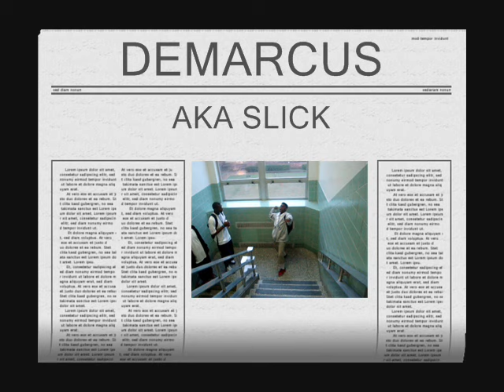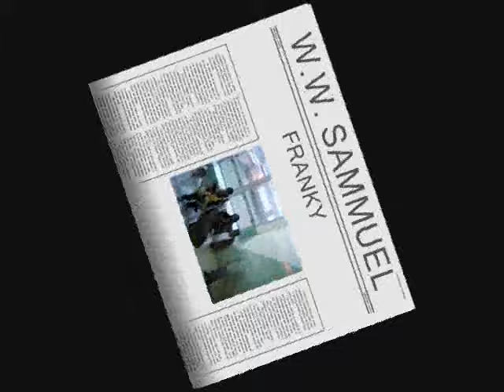FRANKY ((JSG))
AYY WATCH US FRANKY ON THE FLOOR. ((JSG))((GSG)) DIS IZ HOW WE DO IT IN DA D AKA DALLAS,TX GROVE SIDE TX WE GO HARD CHECK US OUT ON MYSPACE JUST TYPE IN